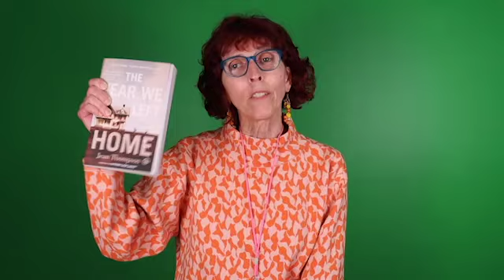Conversation with author Jean Thompson, "The Year We Left Home"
Join us for this recorded interview from last November with Jean Thompson, author of this year's Community Book Read selection of "The Year We Left Home."